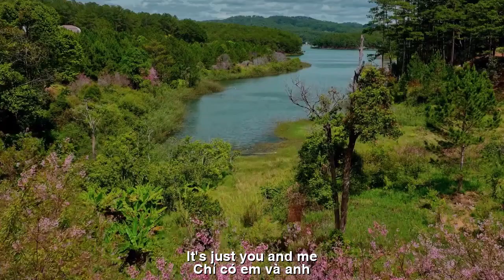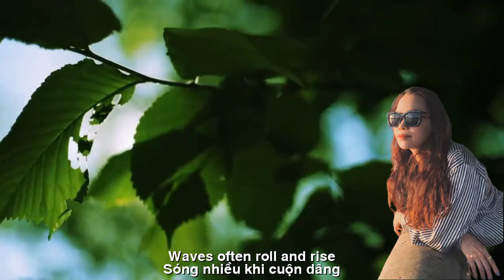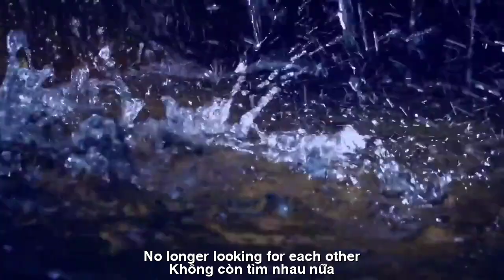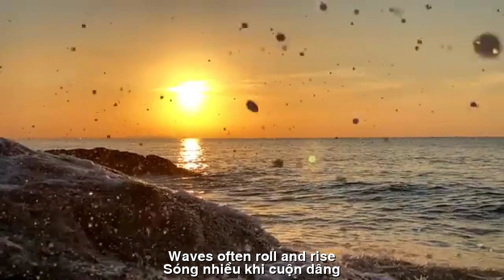[FULL HD]LÙA MÂY VỀ DĨ VÃNG ||DRIVE THE CLOUDS BACK TO THE PAST||THIÊN DI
TÁC PHẨM:LÙA MÂY VỀ DĨ VÃNG
||DRIVE THE CLOUDS BACK TO THE PAST||
THƠ:THIÊN DI
LÙA MÂY VỀ DĨ VÃNG
Hết đông lại lập xuân
Hoa tàn hoa lại nở
Chỉ có em và anh
Không còn tìm nhau nữa
Vạn người không tri kỷ
Như vườn thiếu tiếng chim
Như cành trơ không lá
Cỏ héo hon âm thầm...
Dòng thơ bốn mùa chảy
Có tình yêu chúng mình
Quay lưng là khép lại
lòng ngỡ êm như nước
Sóng nhiều khi cuộn dâng
Hẹn ước chừ như mộng
Còn mơ chi trùng phùng
Hôm nay dẫu còn đông
Chén sầu rồi cũng cạn
Đợi mùa xuân nắng hồng
         Thiên Di
Winter ends and spring begins
The flowers fade and bloom again
It's just you and me
No longer looking for each other
Thousands of people don't have soulmates
Like a garden lacking the sound of birds
Like a bare branch without leaves
The grass withers silently...
The flow of four seasons' poetry
We have love
Turning away means closing
My heart felt as smooth as water
Waves often roll and rise
The appointment is like a dream
Still dreaming about the same thing
It's still crowded today
The cup of sorrow will eventually dry up
Waiting for the sunny spring
Migratory
​Đường liên kết của video